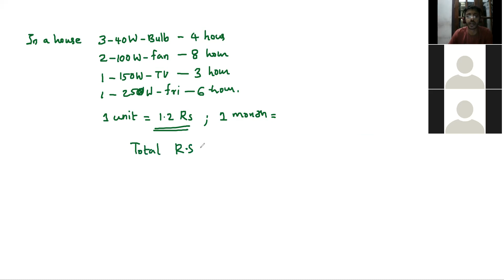Kilo watt hour meter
current bill